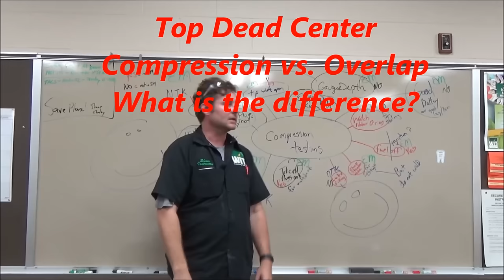Why is it important to understand top dead center vs. overlap on a 4-stroke?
One of the most misunderstood areas when working on 4-stroke engines is the placement of the piston for inspection and assembly procedures. Check out this video for close-up photos and in-depth explanation of the two positions. For some reason, I find many entry level techs all too often “choose” the overlap position when setting TDC. They soon learn that this just simply requires re-work.
There’s a lot that could be wrong. It would really require a conversation and photos/videos to help you without causing you more headaches or wasted money…we do have two solutions for you.

Keep Wrenching,
Shane Conley
Instructor/Motivator/Motorcyclist